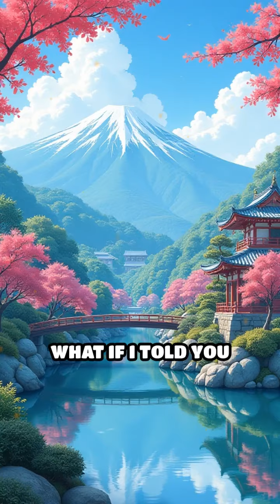Unveiling Okami's Folklore Secrets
Did you know Japanese folklore deeply influences Okami? Discover how ancient legends shape this iconic game.